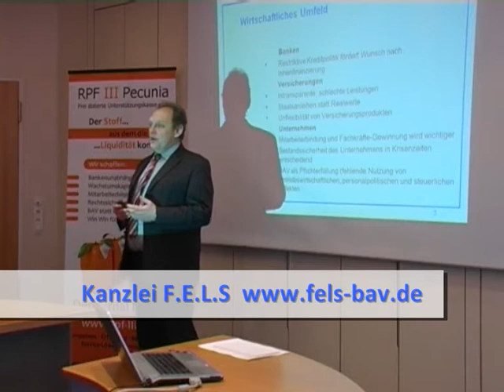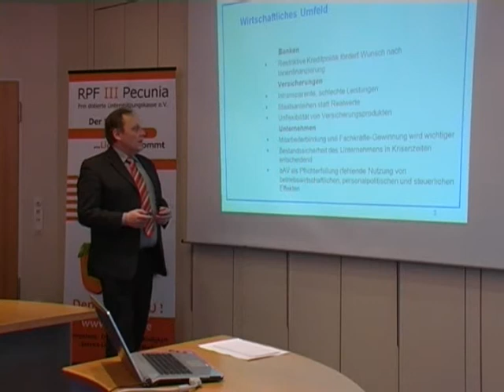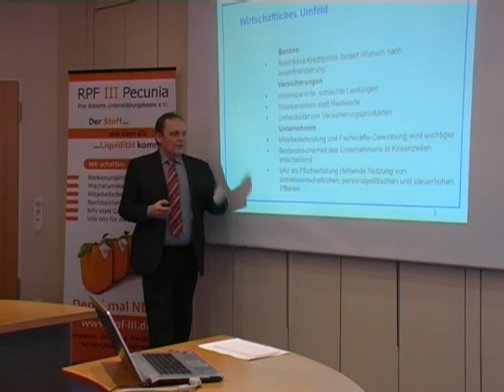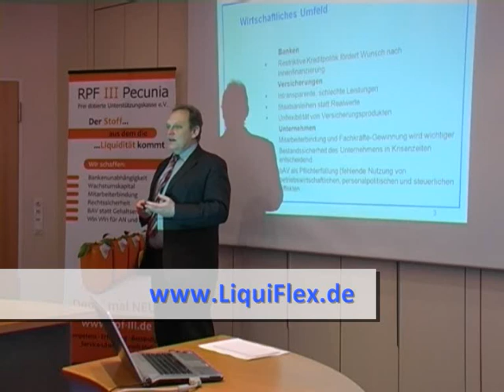Pauschaldotierte Unterstützungskasse, derzeitige aktuelle Rahmenbedingungen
Die derzeitigen Anforderungen bei der Kreditvergabe aufgrund von Basel II und Basel III zwingen Unternehmer immer mehr zu alternativen Finanzierungen und Innenfinanzierung.
Die Lage bei Versicherungen aufgrund der Finanzkrise, schlechte Staatsanleihen und Risikopapiere, geringe Zinsen und Haftungsthemen, die sich auf Vorschriften des Betriebsrentengesetzes sowie §89 VAG ergeben, wecken den Wunsch nach Versicherungsunabhängigkeit sowohl bei Arbeitgeber, als auch aufgrund schlechter Renditeerfahrungen beim Arbeitnehmer.

Die Lage am Arbeitsmarkt verlangt nach wirkungsvollen Mitarbeiterbindungsinstrumenten sowie Wettbewerbsvorteilen bei der Gewinnung von Fachkräften und Führungskräften.

Die Pauschaldotierte Unterstützungskasse ist ein idealtypisches Instrument bei der Lösung dieser Probleme und unternehmerischen Anforderungen.

und bav-fels.de